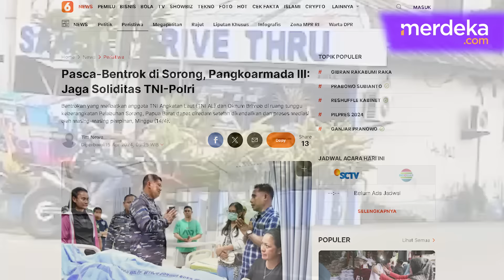Dua Jenderal Polisi & TNI AL Turun Tangan Usai Anggota Bentrok di Pelabuhan Sorong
MERDEKA.COM - Bentrokan terjadi antara anggota Pomal Lantamal IV/Sorong dan Brimob Papua Barat di ruang tunggu keberangkatan Pelabuhan Sorong, Minggu (14/04).

Sejumlah anggota TNI AL dan Polri terluka akibat bentrokan langsung dilarikan ke rumah sakit. (Kindy)